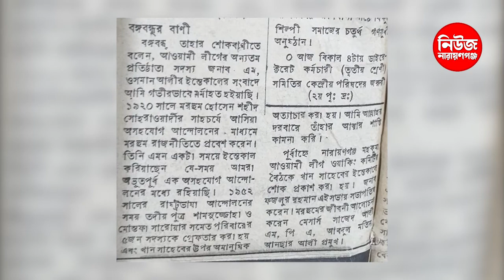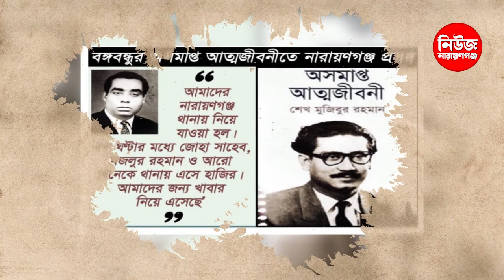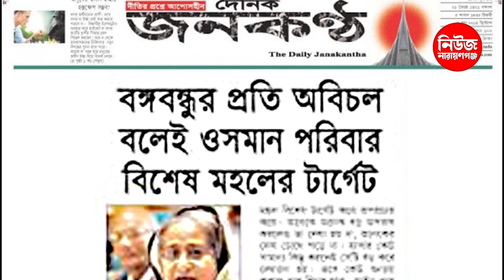ভাষা সৈনিক সামসুজ্জোহার মৃত্যুবার্ষিকী| Narayanganj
ভাষা সৈনিক সামসুজ্জোহার মৃত্যুবার্ষিকী
জাতির জনক বঙ্গবন্ধু শেখ মুজিবুর রহমানের ঘনিষ্ট সহচর, মহান স্বাধীনতা সংগ্রামের অন্যতম সংগঠক, ভাষা সৈনিক ও স্বাধীনতা পদকে (মরোণত্তর) ভূষিত প্রয়াত একেএম শামসুজ্জোহা না ফেরার দেশে চলে গেছেন  ৩৫ বছর। তিনি ছিলেন একাধারে আওয়ামীলীগের অন্যতম প্রতিষ্ঠাতা সদস্য, গণ পরিষদের সদস্য ও স্বাধীনতা পরবর্তী জাতীয় সংসদ সদস্য।

২০ ফেব্রুয়ারি মৃত্যুবার্ষিকী উপলক্ষে মরহুমের পরিবার ও নারায়ণগঞ্জ আওয়ামীলীগ ও সহযোগী সংগঠন দিনভর কর্মসূচী পালন করবে।

রবিবার দিনব্যাপী পবিত্র কোরআন খানি, শোক র‌্যালী, কবরে পুষ্পস্তবক অর্পণ ও জিয়ারতের পাশাপাশি মরহুমের পরিবারের পক্ষ থেকে চাষাড়া হীরা মহলে বাদ আছর মিলাদ ও দোয়ার মাহফিল অনুষ্ঠিত হবে। মরহুমের মেঝ ছেলে সেলিম ওসমান এমপি ও ছোট ছেলে আওয়ামীলীগ নেতা একেএম শামীম ওসমান এমপি সকলকে রুহের মাগফেরাত কামনায় চাষাঢ়াস্থ পৈত্তিক বাড়ী হীরা মহল ও  পাশ্ববর্তী  মসজিদে বাদ আছর আয়োজিত মিলাদ ও দোয়ায় অংশ গ্রহন করার আবেদন জানিয়েছেন।

একেএম সামসুজ্জোহা ঐহিত্যবাহী ওসমান পরিবারে জন্ম গ্রহন করেন। তার বাবা মরহুম খান সাহেব ওসমান আলীও ছিলেন একজন ভাষা সৈনিক, বাংলাদেশ আওয়ামীলীগের প্রতিষ্ঠাতা সদস্য। ঐতিহ্যবাহী এই পরিবারের আদি নিবাস নারায়ণগঞ্জের ‘বায়তুল আমান ভবন’ আজও কালের স্বাক্ষী হয়ে দাঁড়িয়ে আছে যেখানে বাংলাদেশ আওয়ামীলীগ প্রতিষ্ঠার বীজ বপন করা হয়েছিল। মহান ভাষা আন্দোলনের সময় এই বায়তুল আমান ভবনে তৎকালীন পুলিশ প্রবেশ করে ওসমান পরিবারের সদস্যদের উপর অকথ্য নির্যাতন চালিয়েছিল। জাতির জনক বঙ্গবন্ধু শেখ মুজিবুর রহমানের অসমাপ্ত আত্মজীবনীতেও উঠে এসেছে ভাষা আন্দোলনে এই বায়তুল আমান ভবন ও ওসমান পরিবারের ত্যাগের কথা।

প্রয়াত এই নেতা সর্বপ্রথম ১৯৭১সালের ১৬ ডিসেম্বর হাইকোর্টে স্বাধীন বাংলাদেশের পতাকা উত্তোলন করেন এবং বাংলাদেশ বেতারের মাধ্যমে বিজয়ের বার্তা প্রচার করে দেশবাসীকে ঐক্যবদ্ধ হয়ে শান্ত থাকার আহবান জানান। ঐ দিন অপরাহ্নে বঙ্গমাতা ফজিলাতুন্নেসা, বঙ্গবন্ধু কন্যা ও বর্তমান প্রধানমন্ত্রী শেখ হাসিনাসহ পাক সেনাদের হাতে আটক বঙ্গবন্ধু পরিবারকে মুক্ত করতে গিয়ে পাক সেনা কর্তৃক গুলিবিদ্ধ হন।

এদিকে গত বছরের গত ২৫ মে ঢাকা-সাইনবোর্ড-নারায়ণগঞ্জ মহাসড়কের সাইনবোর্ড (লিংক রোড) থেকে চাষাঢ়া পর্যন্ত আঞ্চলিক মহাসড়কটি একেএম সামসুজ্জোহা সড়ক নামকরণ করা হয়েছে।

তাঁর বড় ছেলে প্রয়াত জননেতা ও সাবেক এমপি নাসিম ওসমান বঙ্গবন্ধুর হত্যার প্রতিশোধ নিতে ১৯৭৫ এর ১৫আগষ্ট নবপরিনীতা বধুকে রেখেই প্রতিরোধ যুদ্ধে যোগ দিয়েছিলেন। এরপর সামসুজ্জোহাকে গ্রেফতার করা হয় এবং ১৯৭৫সালের ৩ নভেম্বর জাতীয়  ৪ নেতার হত্যাযজ্ঞের সময় তিনি ও শহীদ জাতীয় নেতা ক্যাপ্টেন মনসুর আলী একই সেলে বন্দি ছিলেন। সামসুজ্জোহা ছিলেন ঐ কলঙ্কিত ইতিহাসের অন্যতম স্বাক্ষী।

প্রয়াত সামসুজ্জোহার মেঝ ছেলে বিএমইএ’র সভাপতি একেএম সেলিম ওসমান এমপি ও ছোট ছেলে একেএম শামীম ওসমান এমপি একাধিকবার জাতীয় সংসদের সদস্য নির্বাচিত হয়েছেন।

মহান মুক্তিযুদ্ধে গুরুত্বপূর্ণ অবদান রাখায় প্রয়াত সামসুজ্জোহাকে ২০১২ সালে স্বাধীনতা পদক (মরণোত্তর) এ ভূষিত করা হয়।

প্রয়াত শামসুজ্জোহার সহধর্মীনি ও রত্নগর্ভা প্রয়াত নাগিনা জোহাও ছিলেন ভাষা সৈনিক। তিনি ২০১৬ সালের ৭ মার্চ মৃত্যু বরণ করেন।